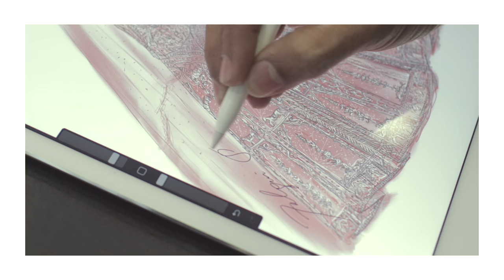Concept to Couture: Designing on IPad